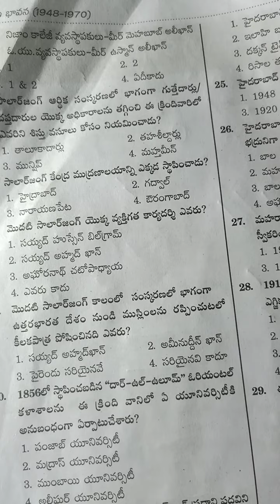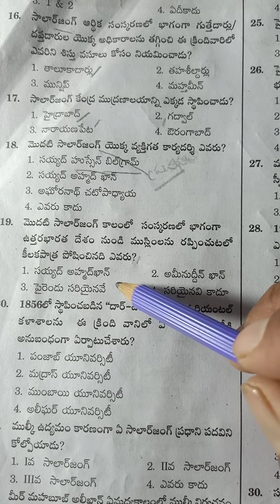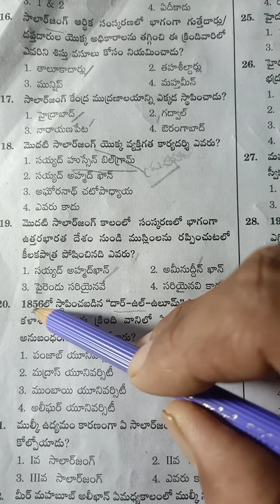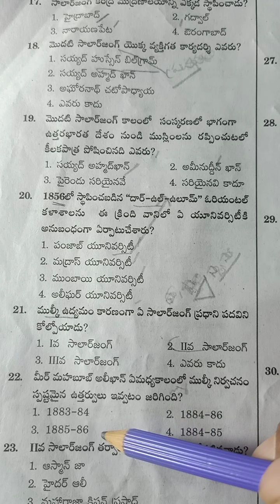🔥🔥 తెలంగాణ ఉద్యమ చరిత్ర ప్రాక్టీస్ ప్రశ్నలు ALL TSPSC EXAMS IMPORTANT PRACTICE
తెలంగాణా moment
practice important questions
ALL TSPSC IMPORTANT QUESTIONS
# తెలంగాణ